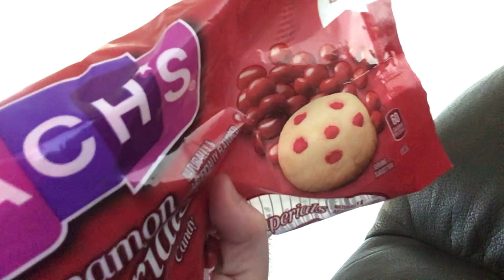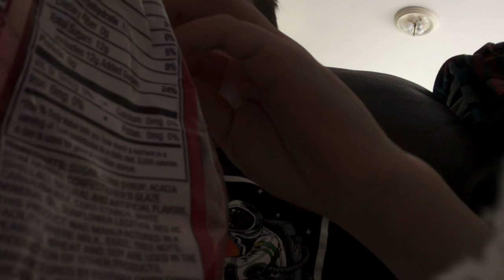Sorry for no mic I explain in comments